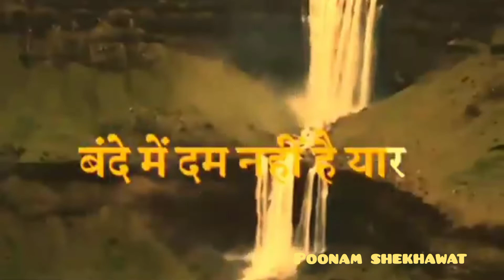sad vediyo#poonam shekhawat 😘